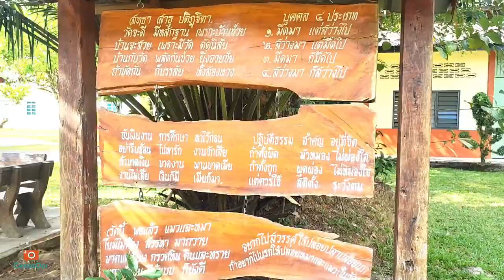【泰庙篇】 怪谈 15 : 寻找寺庙之旅 8 ~ 拜错了什么 ？白天突转大雨 ？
马来西亚北马吉打泰庙 ：
~Wat Thepchumnum Naka (วัดเทพชุมนุม)
~Wat Changdeng
~Wat Lamdin "Sacred Luang Pu Thuad Site"

Video : Sony A6400 & XiaoMi 11t Pro